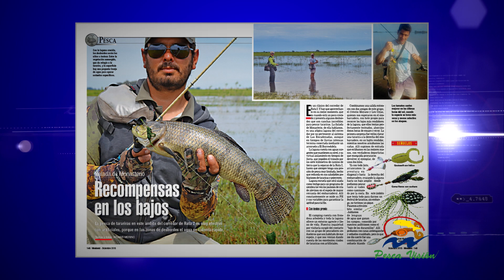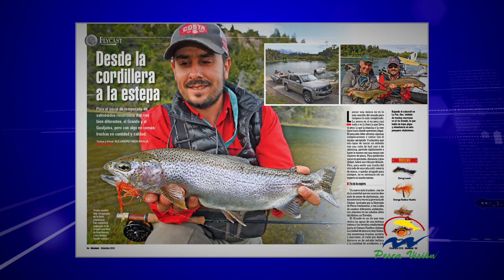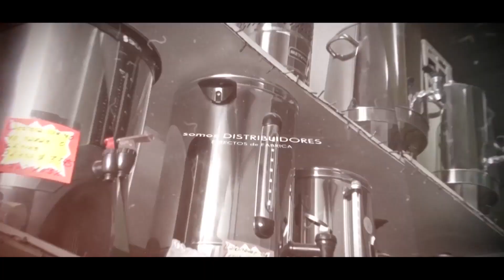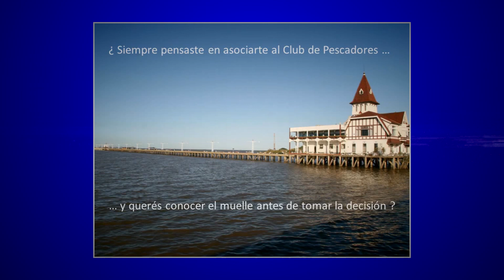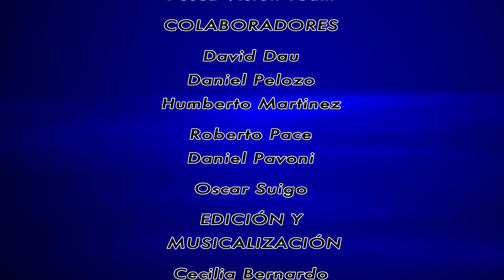PESCA VISION 03 12 2018